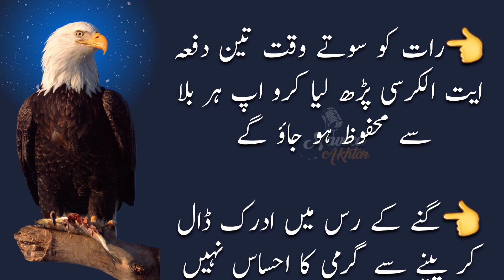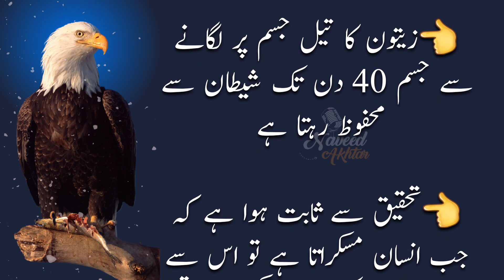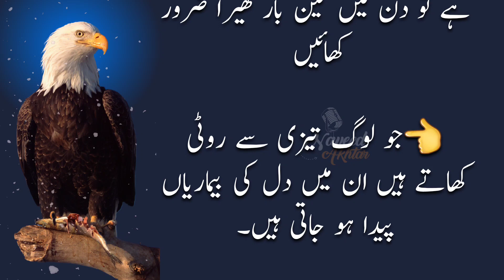Safed balo ko black karne ka tarika | Premature grey hair|Asan Gharelo Totkay|Hakeem Luqman Quotes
Your Queries;

Safed balo ko black karne ka tarika
Hakim Luqman ke Nayaab Tottkay | حکیم لقمان کے ٹوٹکے
Desi totkay
Motional totky
Viral totkay
Aj ki achi baat
Gharelu totkay
New life quotes
Health tips,totkay hi totkay
Best Quotes
Aaj ke aqwal
Life quotes
Daily quotes
New Quotes
Aqwal e zareen in urdu
Golden words
Hakeem luqman
White baal kaise karen
How to prevent white hair
Safed baal khatam karne ka tarika
Premature white hair
How to treat white hair
White balon ka ilaj
White hair ka ilaj
Safed baal kala karne ka tarika
White baal kale karne ka tarika
Safed baalon ke liye kya karen
Mardana kamzori ka ilaj hakeem luqman
Mardana taqat ka nuskhahealth benefits of Chickpeas
Health benefits tips
Mardon ki kamzori ka ilaj
Mard ki shehwat barhane ka tarika
Rules of life
personal growth